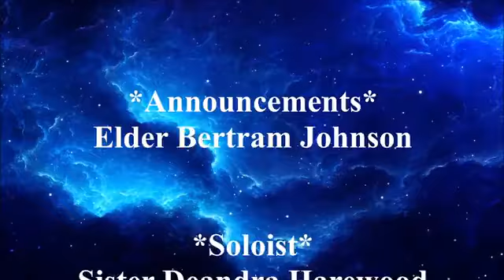HARVEST TIME IS COMING|GAL 6:9 NLT| BISHOP DR. MARK S. HAREWOOD| NOV 3_2024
Information in relation to Tithes/ Offerings/Building Fund, Donations etc.… Deposit to
Love and Light Ministries
Scotia Bank Barbados Ltd.
Swift Code NOSCBBBB
Branch# 40055
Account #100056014